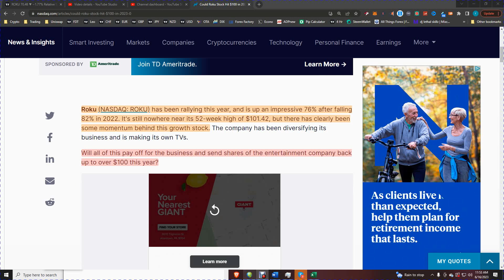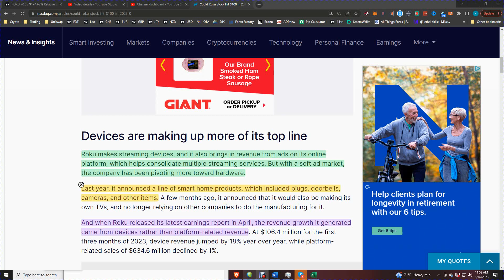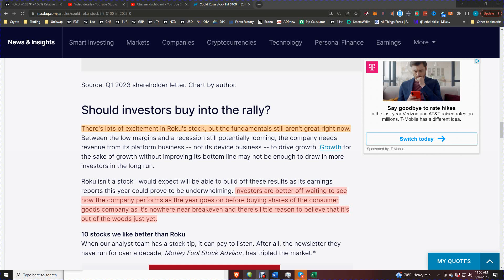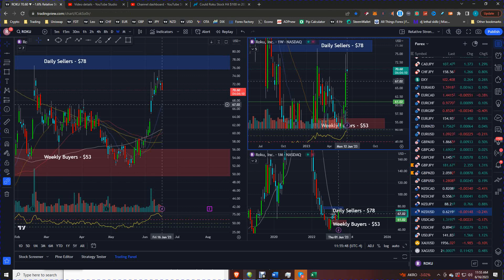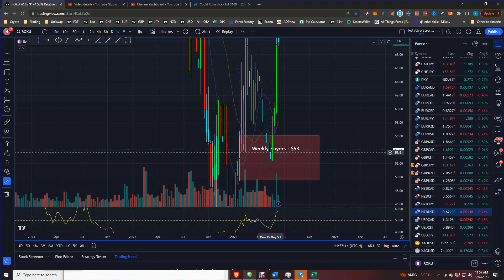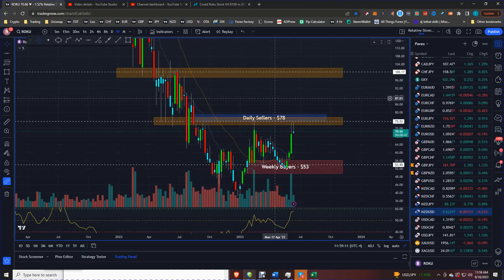Roku Stock Predictions: Is $100 Possible by 2023?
In this video, we're looking at Roku stock predictions for the next 2023. Roku is a company that makes streaming boxes and services, and the question is can the hit $100 in this year.

So what does the future hold for Roku? In this video, we're exploring what the future might hold for this growing company, and whether or not you should invest in their stock. We'll give you our opinions on the future of Roku and whether or not you should invest in their stock. So if you're looking for information on Roku stock predictions for the next 2023, then this video is for you!